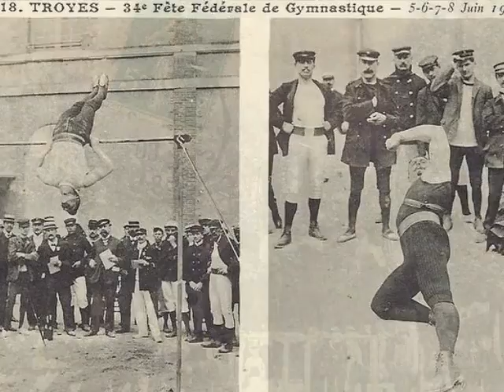34ème fête fédérale de gymnastique Troyes 1908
5-6-7-8  juin 1908 34ème fête fédérale des sociétés de gymnastique à Troyes sous la présidence du Général Picquart Ministre de la Guerre.